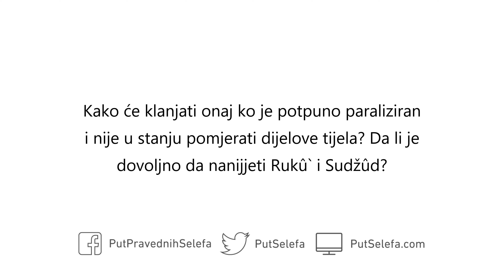Namaz potpuno nepokretnih ljudi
Pitanje: Kako će klanjati onaj ko je potpuno paraliziran i nije u stanju pomjerati dijelove tijela? Da li je dovoljno da nanijjeti Rukû` i Sudžûd?

Odgovor: Neki učenjaci smatraju da treba činiti Sudžûd i Rukû` srcem ili očnim kapcima. Ne postoji međutim dokaz za to. Hadîth staje kod gestikuliranja glavom, pa ako nije u stanju gestikulirati glavom, hadîth ukazuje da ne treba klanjati u tom stanju. Šajkh-ul-Islâm Ibn Tajmijjah to smatra najispravnijim mišljenjem, koliko se sjećam.